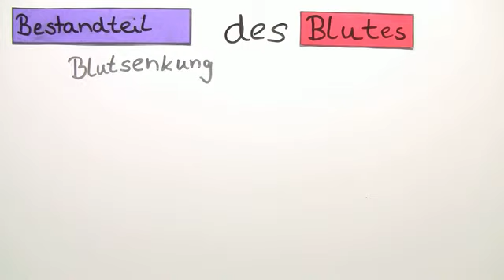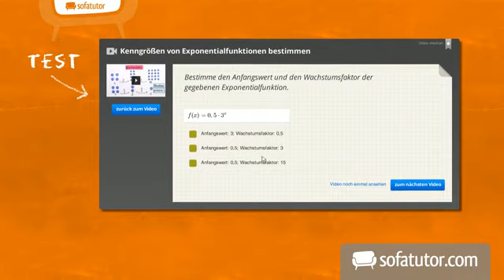Wie setzt sich das Blut zusammen? | Biologie | Humanbiologie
Das folgende Video möchte dir mehr über das Thema Blut und seine Zusammensetzung beibringen. Zum Beispiel wird die Frage geklärt, wie viel Liter Blut wir eigentlich genau in unserem Körper haben. Zudem werden die verschiedenen Bestanteile unseres Blutes, also die festen und die flüssigen genauer vorgestellt und erläutert. Zu den Bestandteilen, die unser Blut bilden, gehören die weißen und die roten Blutkörperchen, die sogenannten Blutplättchen und unser Blutplasma. Dir wird dann ein Überblick über den Aufbau der festen Bestandteile des Blutes gegeben. Zusätzlich erfährst du die genauen Aufgaben der einzelnen Blutbestandteile. Auch wird dir erklärt, wie lang ihre Lebensdauer ist, wie groß sie sind und wie viele wir davon in unserem Körper haben.

Dieses Video zum Thema Physiologie gehört zu: Biologie | Humanbiologie | Physiologie